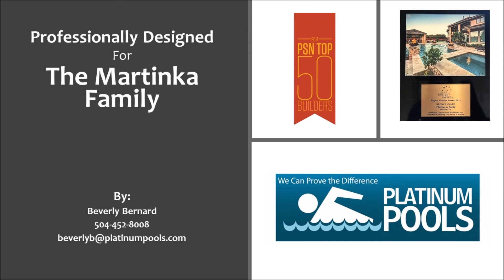Backyard Oasis, designed by Beverly Bernard, Platinum Pools